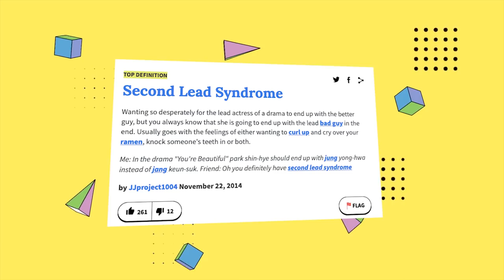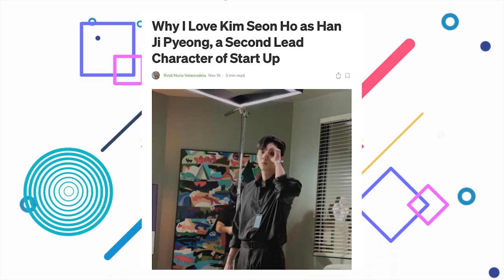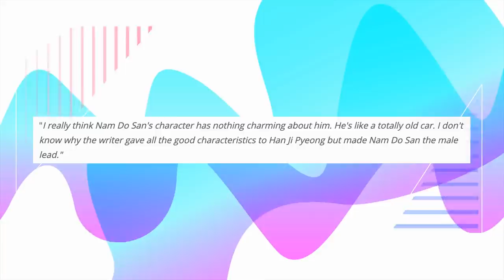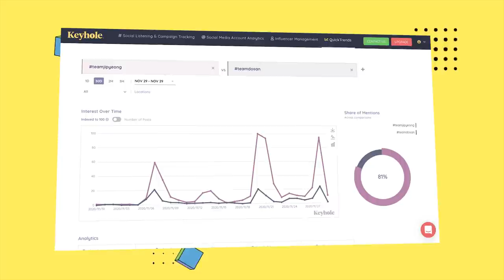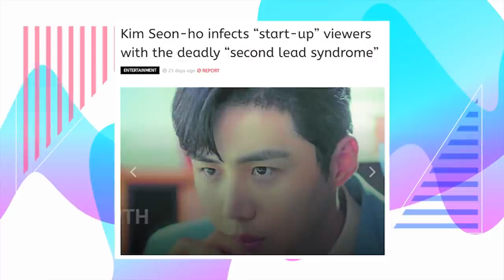The Case For Han Jipyeong, The Real Main Lead of Start-Up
Start-Up fans are you TeamJipyeong or TeamDosan?

Seo Dalmi must choose between her two loves, Dosan of the present or Dosan of the past... AKA Han Jipyeong. If you were Seo Dalmi who would you pick?

This is the case for Han Jipyeong, the biggest case of second lead syndrome in K-drama history